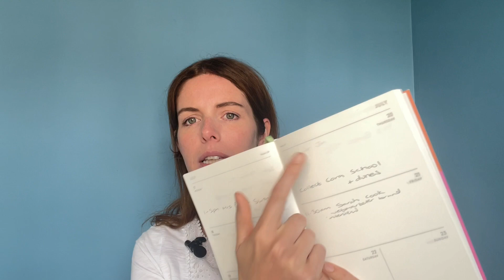What It Takes to Recover From OCD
Jade contrasts her early years of suffering chronically with OCD to how she feels today after recovery.